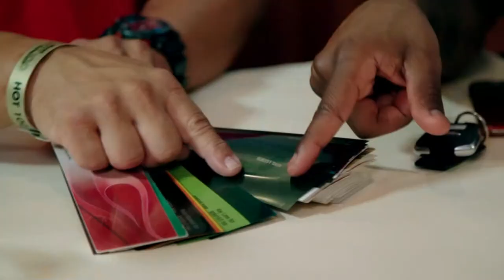Jason Derulo Gets A Custom Money Green Cadillac Escalade I Unique Rides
Jason Derulo asks the crew to customise his Cadillac Escalade, making the car money green with a pimped out interior.